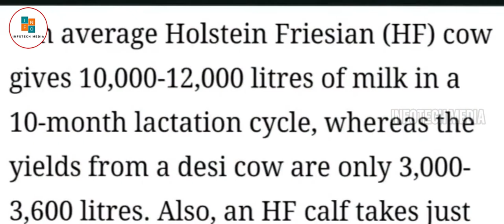BEST COW BREED FOR MILK | HOLSTEIN FRIESIANS | INFOTECH MEDIA TAMIL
This video about Holstein Friesians cows which is widely spread in overall in the world dairy farms. A mature Holstein cow weighs about 1500 pounds and stand 58 inches tall at the shoulder. Holstein cattle are most quickly recognized by their distinctive color markings and outstanding milk production.
below link for Indian express